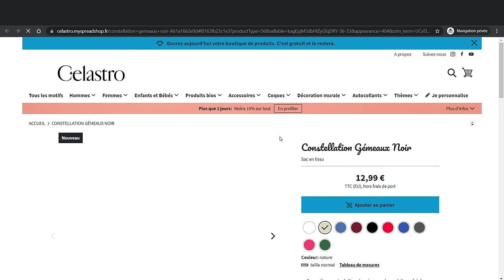Horoscope Mai 2022 🐛 par Christine Haas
🌞 horoscope de Christine Haas pour le mois de mai #2022 avec des conseils signe par signe et décan par décan en astrologie et en psychologie. Si vous ne connaissez pas votre décan, vous pouvez allez sur notre
🌝 Pour tout savoir de votre mois de avril 2022, regardez l'horoscope de votre signe astrologique et celui de votre ascendant pour plus de précision.

⭐️ Retrouvez votre signe:
0:00 Introduction
1:14 horoscope Taureau
6:25 horoscope Gémeaux
11:59 horoscope Cancer
17:38 horoscope Lion
23:21 horoscope Vierge
29:00 horoscope Balance
34:34 horoscope Scorpion
40:12 horoscope Sagittaire
45:22 horoscope Capricorne
50:47 horoscope Verseau
56:10 horoscope Poissons
1:01:37 horoscope Bélier
1:07:03 Au revoir